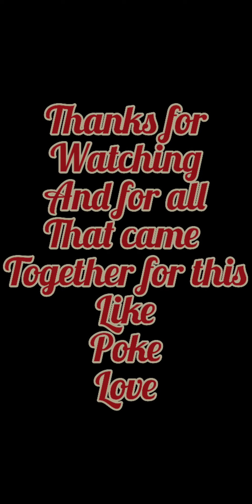Clash of kings: k200, 491, 1611 colaboration photoshoot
Showing unity among friends in sea (04/25/2020)